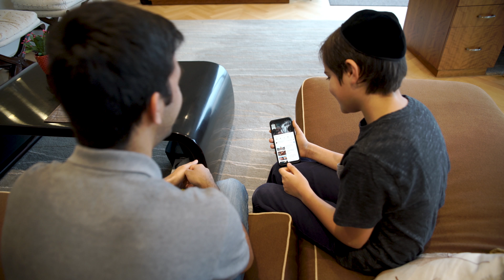Magic of Hand in Hand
Must Watch!!! Watch this video and you will SMILE!